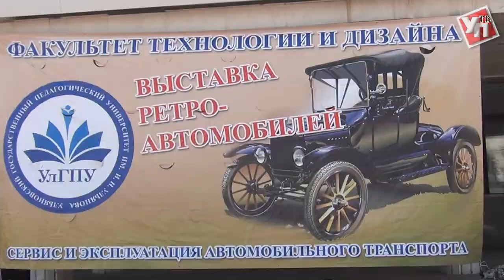Ульяновцев увезли на авто в ретро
ГАЗ, ЗИЛ, Москвич, Чайка, Волга и многие-многие другие. Рассмотреть каждую деталь автомобилей прошлого можно было на выставке «Ретроспектива», прошедшей в эти выходные.